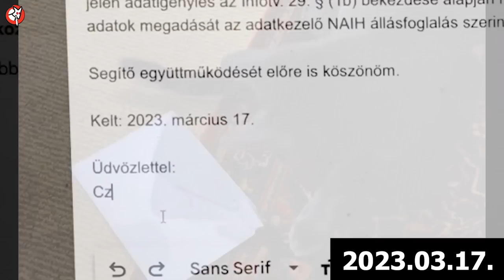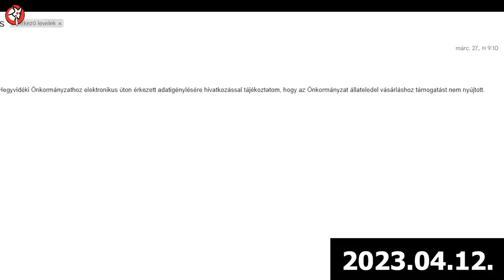Kinek válaszol előbb a XII. kerületi önkormányzat, a képviselőnek vagy a boldogtalan fejű macskának?